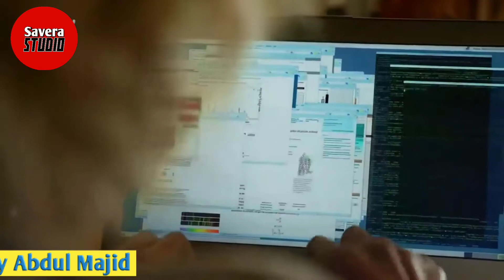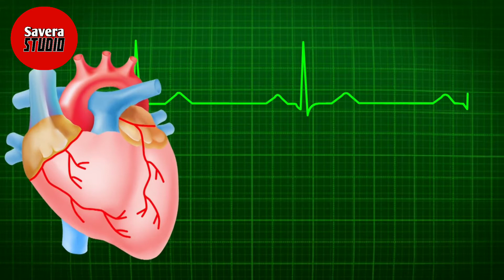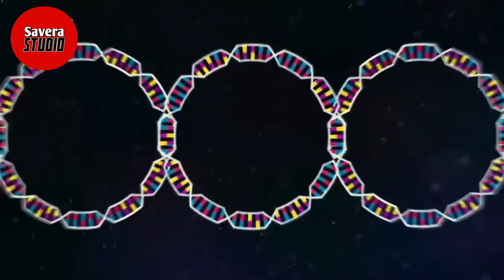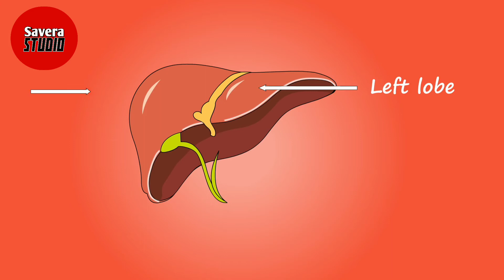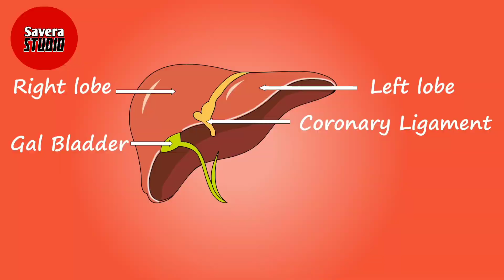Amazing Random Facts around The world (2) in Urdu/Hindi | Savera Studio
Amazing random facts around the world part 2.if you will watch this video till end you will say amazing because this amazing fact video make you happy and crazy.